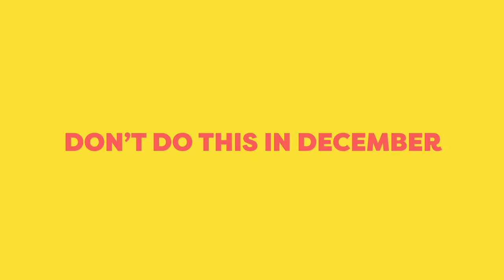DON'T DO THIS IN DECEMBER!!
probably the worst idea i've ever had. popsicles, picnics, the beach are all activities you SHOULD NOT do in winter. also 2020 is coming to an end... FINALLY!! here's some of the most annoying things that happened during this year. enjooooy!

follow my brother! he's cool or whatever:
Logan: @loganwodzynski

you are amazing! make 2021 your best year YET!